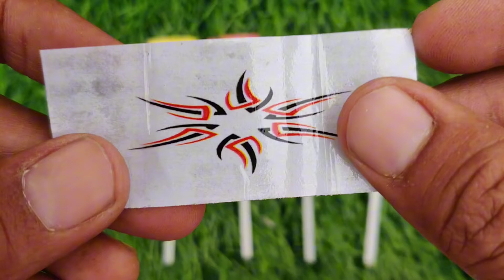Lollipops Unpacking ASMR 🍭 Chupa Chups Big Babol, Alpenliebe Lollipop, Watermelon Lollipop